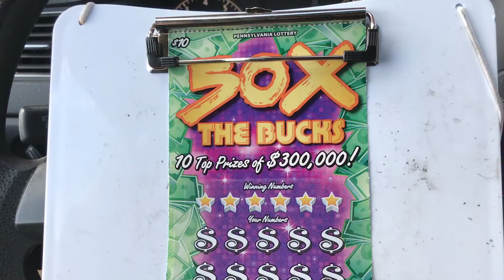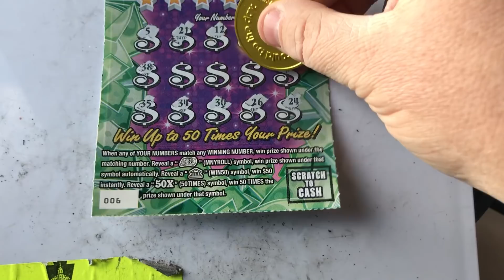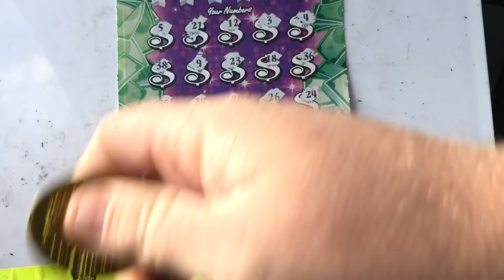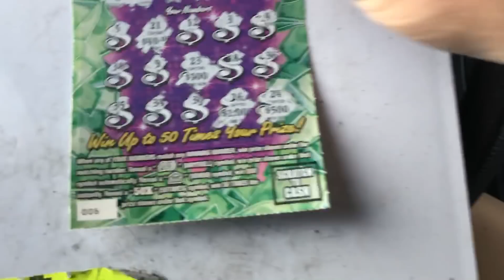SYMBOL HUNTING⁉️ 50x the Bucks!!! PA LOTTERY!!!